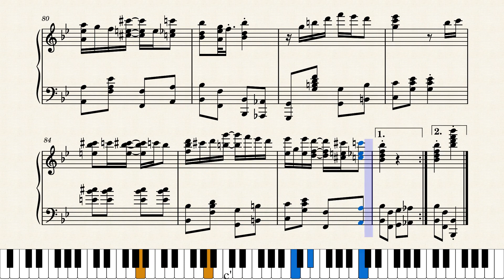Mushroom_Rag by Gary C Thompson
Ragtime